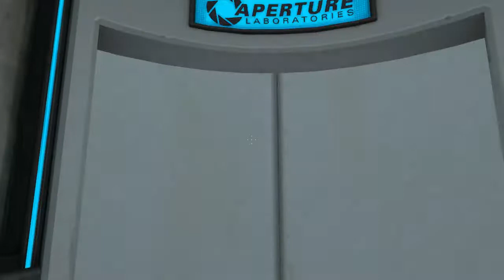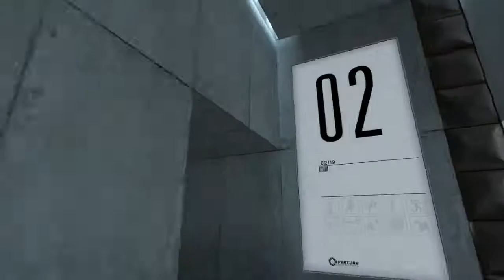Wife Plays Portal Blind Part 1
Those that play Portal together... get their head crushed with a box.